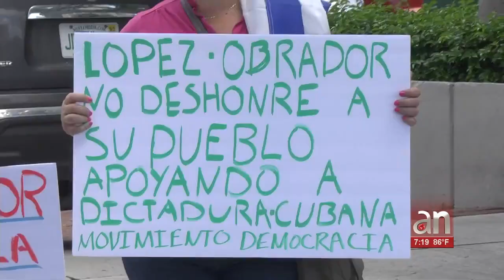Piden al presidente Joe Biden una reunión con representantes del Exilio Cubano